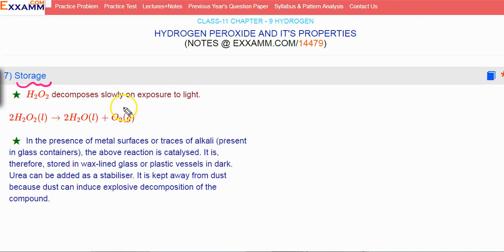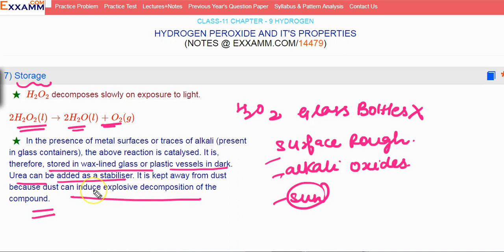Storage of hydrogen peroxide|Class11 Chapter9|CBSE|NCERT